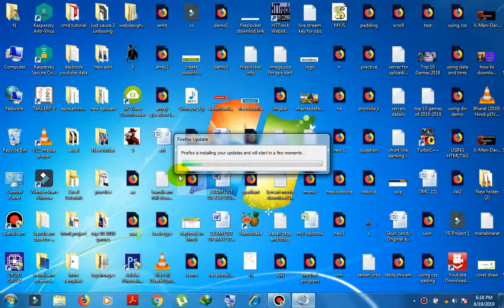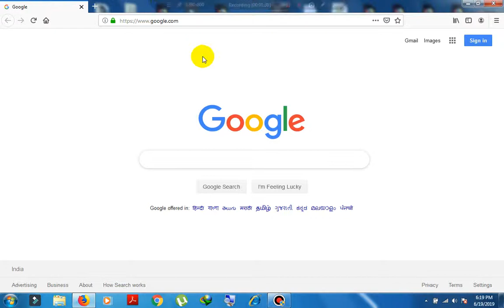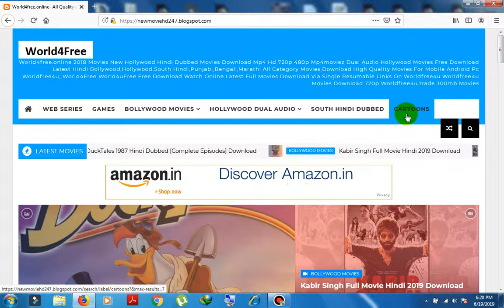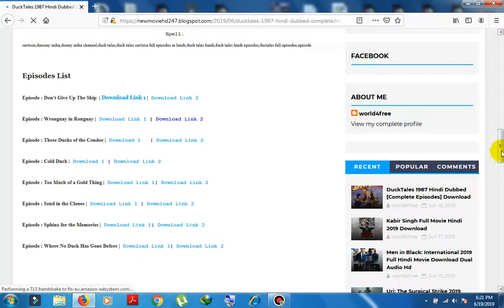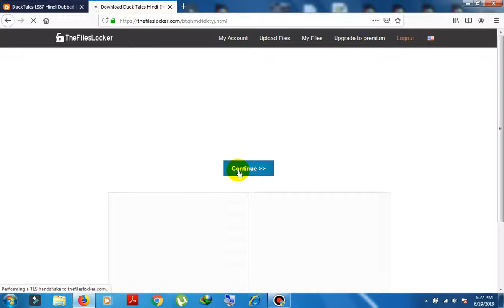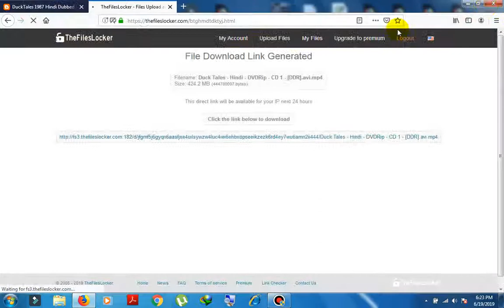How to Download DuckTales 1987 Full Episodes(Duck Tales Hindi)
It is 1987 hit cartoons series in hindi version hope you like
and download full hindi episodes ducktales old When Donald Duck decides to join the Navy, he leaves his nephew, Heavy, Davey, and Louis in the care of his Cantons Uncle Scrooge. He is an eccentric and miserable billionaire who really likes to swim in his own money in his corporate headquarters/vault, known as Money Bin. While the initial meeting was less than pleasant, soon after the events, he went on a number of adventures with a new job nanny, his granddaughter and screwy stupid but skilled pilot, as if the group goes around the world in search of treasure, or screws Defend the current properties of enemies like the Beagle boys or the Magica de
Spell.